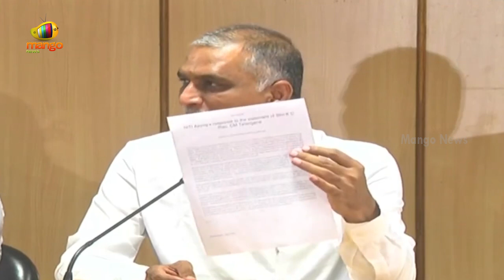Minister Harish Rao Serious Comments On PM Modi | TRS Vs BJP | Telangana Politics | Mango News